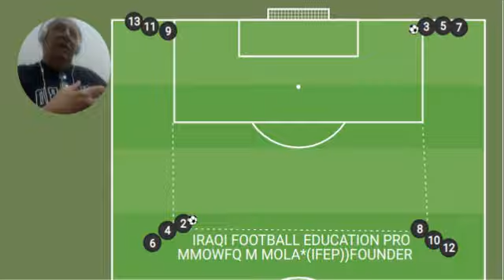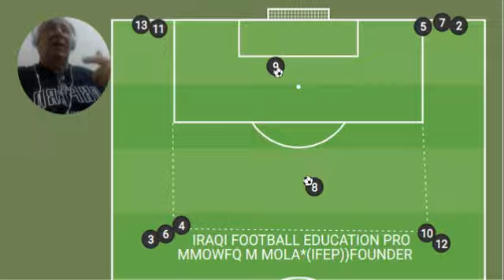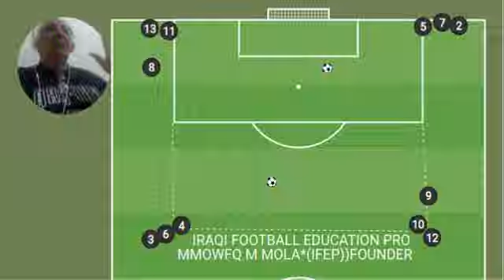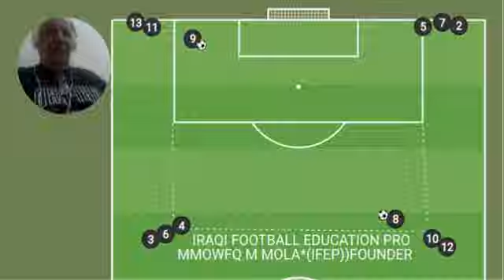IRAQI FOOTBALL EDUCATION PRO - DR MOWFQ MAJEED AL MOLA